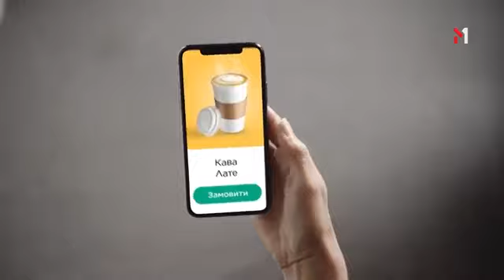Рекламний блок і анонси (Кіпті 1, 09.06.2020)